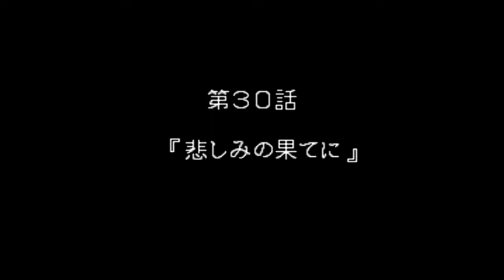(30)(SFC)(實況PLAY) 第三次超級機器人大戰 (劇情漢化版) (第3次スーパーロボット大戦) 第30話:悲しみの果てに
本關重點:
1:デューク與ナイーダ戰鬥一次 然後可以進行說服,但是如果說服前把阿修羅男爵倒就會說服失敗
2:說服ナイーダ後 會加入我方 但不可控制,如果過關還在場上 可得到機體沙薩比
3:武藏本關過後會離隊 改由弁慶加入
味方初期配置:
X1 テキサスマック ジャック LV41  -
X1 ゲッターQ ミチル LV40

PS:ロンドベル 3ターン目味方フェイズ（右下）
      出撃ユニット上限13

DC 敵初期配置:
X3 ゼンII 人工知能改 LV41
X4 ザイ 人工知能改 LV44
X1 ダイ 人工知能改 LV45
X2 ベルガ・ギロス エリート兵 LV42
X2 ヤクト・ドーガ エリート兵 LV45
X1 ゴスゴス ナイーダ LV46
X1 ヤクト・ドーガ エリート兵 LV45
X3 スパルタンK5 人工知能改 LV45
X4 グラトニオス 人工知能改 LV46
X1 グール あしゅら男爵 LV48